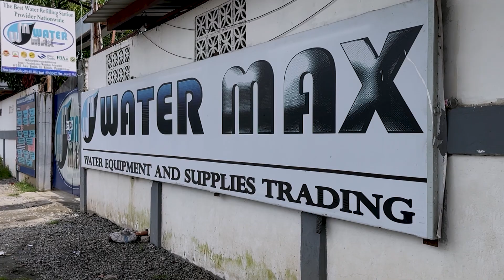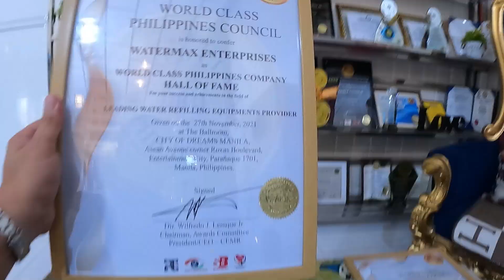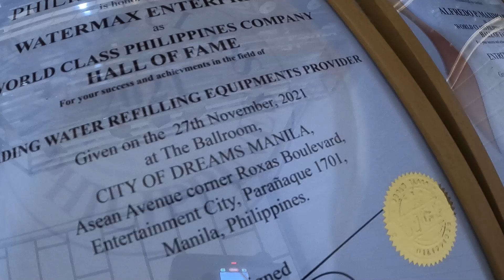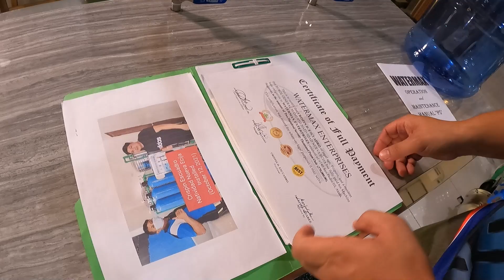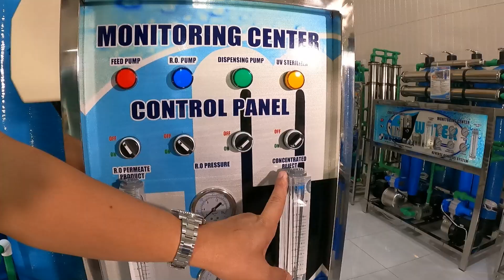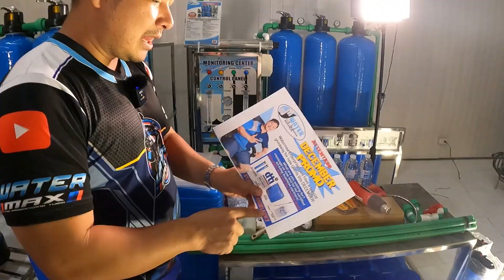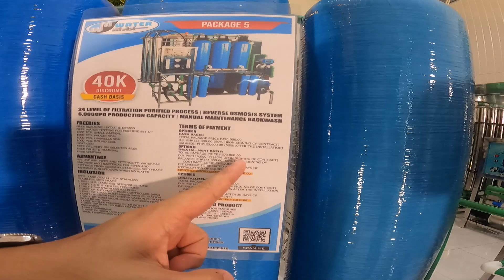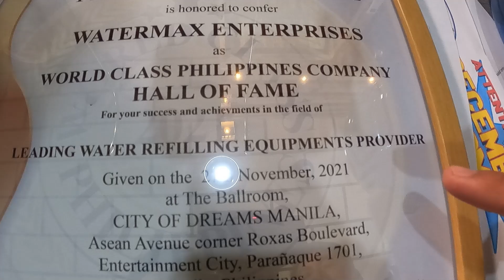PACKAGE 5 | FULL DEMO VIDEO | NEGOSYONG TUBIGAN ABOT KAYA MO NA! 50% DISCOUNT | 15K WATER SYSTEM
PACKAGE 5 FULL DEMO VIDEO NEGOSYONG TUBIGAN ABOT KAYA MO NA!
50% DISCOUNT | 15K WATER SYSTEM
PACKAGE  5
24 LEVEL OF FILTRATION PURIFIED PROCESS / REVERSE OSMOSIS SYSTEM 6,000GPD PRODUCTION CAPACITY / MANUAL MAINTENANCE BACKWASH
FREEBIES
FREE BUILDING LAYOUT & DESIGN
FREE WATER TESTING FOR MACHINE SET UP
1000 PCS. SMALL CAPSEAL
1000 PCS. FAUCET SEAL
1000 PCS. UMBRELLA SEAL
1000 PCS. ROUND SEAL
HEAT GUN
FREE DELIVERY ON SELECTED AREA
FREE ON SITE TRAINING
FREE SEMINAR
ADVANTAGE
WE USE PPR PIPES AND FITTINGS TO WATERMAX
MACHINE ANTI BACTERIAL PPR PIPES AND
FITTINGS FROM GERMANY STAINLESS SKID FRAME
AUTOMATIC SHUTDOWN WHEN NO WATER
INCLUSION
2PCS. TANK (600L) - 304 STAINLESS
STAINLESS SKID FRAME
1 UNIT 1HP STAINLESS DISPENSING PUMP
1 UNIT 1.5HP STAINLESS FEED PUMP
1 UNIT 1.5HP STAINLESS R.O PUMP
2 UNIT OF AUTOMATIC PUMP CONTROLLER (APC)
1 UNIT OF 10X54 MULTI-MEDIA SAND FILTRATION
1 UNIT OF 10X54 MULTI-MEDIA CARBON FILTRATION
1 UNIT OF 10X54 MULTI-MEDIA SOFTENER FILTRATION WITH BRINE TANK
3 UNIT 20" BLUE HOUSING FILTER WITH 1 MICRON FILTER
1 UNIT 20” BLUE HOUSING FILTER WITH ACTIVATED CARBON POLISHING
2 UNIT MEMBRANE
1 UNIT OF 6GPM ULTRAVIOLET STERILIZER
3PCS. DISPENSING STAINLESS FAUCET 304 STAINLESS
TERMS OF PAYMENT
OPTION A
CASH BASIS:
TOTAL PACKAGE PRICE P290,000.00
D.P. PHP125,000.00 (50% UPON SIGNING OF CONTRACT)
 BALANCE: PHP125,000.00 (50% AFTER THE INSTALLATION)
OPTION B
INSTALLMENT BASIS:
D.P. PHP 116,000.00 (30% UPON SIGNING OF CONTRACT)
BALANCE: PHP174,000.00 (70% UPON SIGNING CONTRACT
12PDC CHEQUES)
1ST CHEQUE TO BE DATED AFTER 30 DAYS OF
INSTALLATION OF EQUIPMENT)
MONTHLY AMORTIZATION: PHP 14,500.00
OPTION C
INSTALLMENT BASIS:
D.P. PHP145,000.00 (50% UPON SIGNING OF CONTRACT)
BALANCE: PHP145,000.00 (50% AFTER INSTALLATION
24PDC CHEQUES)
1ST CHEQUE TO BE DATED AFTER 30 DAYS OF
INSTALLATION OF EQUIPMENT)
MONTHLY AMORTIZATION: PHP 6,041.66
SERVICE AND PRODUCT
WATER FILTRATION MACHINES
BOTTLES | GALLONS | SEALS
BOTTLE LABELS | STICKERS &
TARPAULIN | WATER TANKS
FILTERS AND MORE!

eid=ARCThIufnCTvw7PNpRe0uJQDzcLN3JAgLmN-6G_K_ATBQUYGp7SJZIBcmW8lLfBit5MnBjrahKkz9IyD